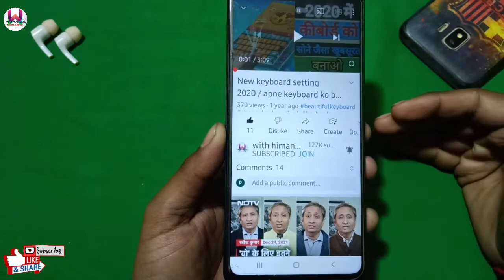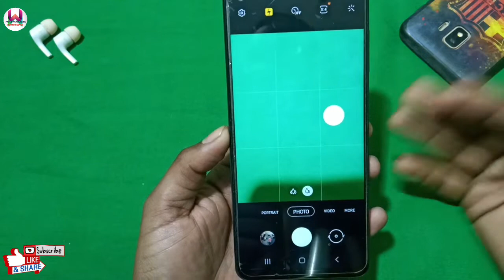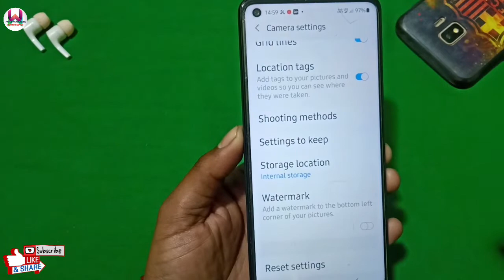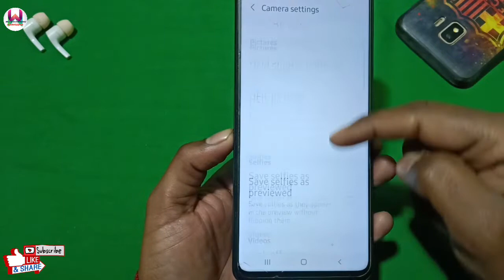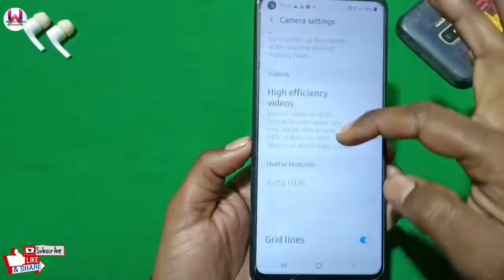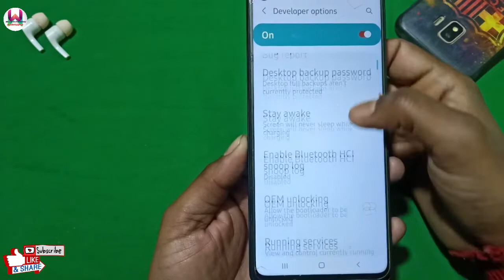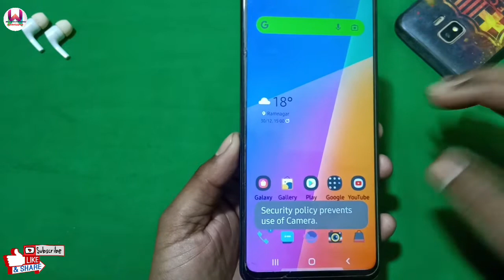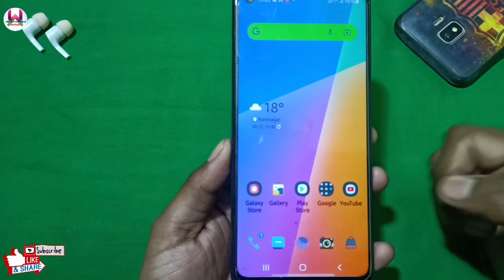phone camera 3 new most amazing 3 time tap tricks you should know // phone camera new tricks 2022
Hello friends

new camera tricks

camera tricks

camara tricks 2022

camera hidden tricks 2022

android camera tricks

best tricks on mobile camera

best tricks on android camera

phone camera tricks

mobile camera tricks 2022

mobile camara ki tricks